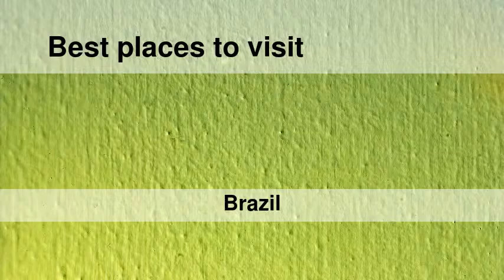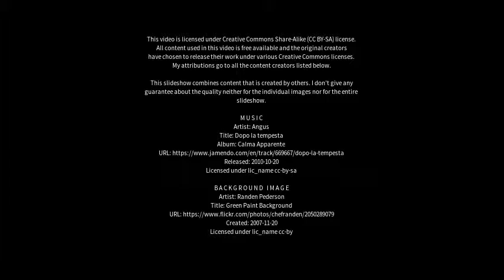Best places to visit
Best places to visit - Nerópolis (Brazil) Best places to visit - Slideshows from all over the world - City trips, nature pictures, etc.